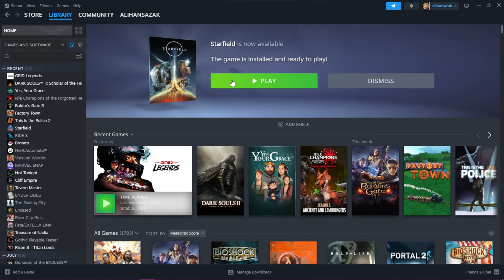2023 YILINDA OYNADIKLARIM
2023 yılında Steam'e göre 250 farklı oyun oynamışım, bende aklımda kalmış olan 36 tanesini, oynarken en az zevk aldığımdan en çok sevk aldığıma doğru listeledim ve videolaştırdım. Umarım videoyu izlerken eğlenir ve kendi damak tadınıza göre bir şeyler bulabilirsiniz.

0:00 Giriş
0:21 Factory Town
0:30 SLUDGE LIFE
0:42 Beat Cop
0:56 Patron
1:03 Starfield
1:21 Gas Station Simulator
1:33 RESONANCE OF FATE/END OF ETERNITY
1:47 Need For Speed Unbound
2:00 Far Cry 6
2:09 The Crew Motorfest
2:20 Lies of P
2:36 Diablo IV
2:45 Kingdoms Reborn
2:57 Quantum Break
3:09 DEATH STRANDING
3:14 Days Gone
3:23 Dinkum
3:31 Neon White
3:49 Trailmakers
4:00 The Dungeon Of Naheulbeuk: The Amulet Of Chaos
4:09 GRID Legends
4:21 Marvel's Guardians of the Galaxy
4:36 Fable Anniversary
4:49 Total War: WARHAMMER III
4:59 Kenshi
5:10 GOD EATER 3
5:33 Voice of Cards: The Isle Dragon Roars
6:01 Baldur's Gate
6:18 V Rising
6:28 Titanfall 2
6:39 Batman: Arkham Knight
6:52 Katana ZERO
7:09 Tales of Berseria
7:45 SCARLET NEXUS
8:01 DARK SOULS III
8:15 Baldur's Gate 3
8:45 Kapanış